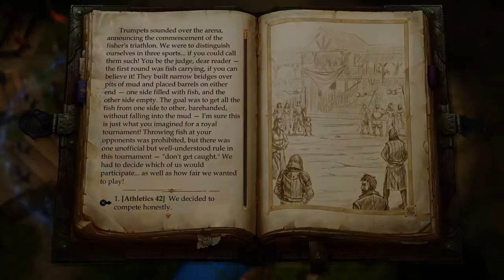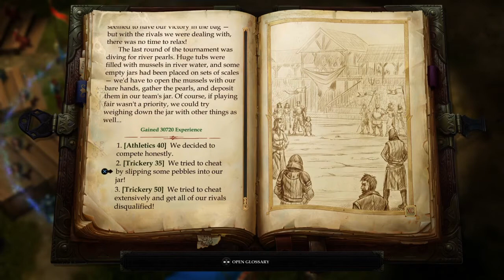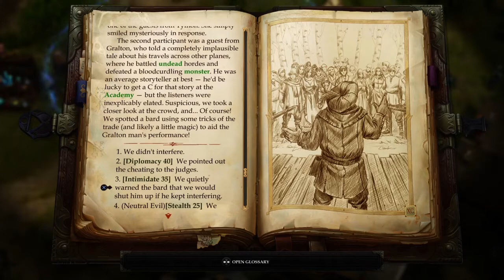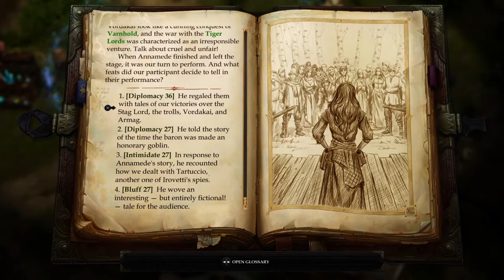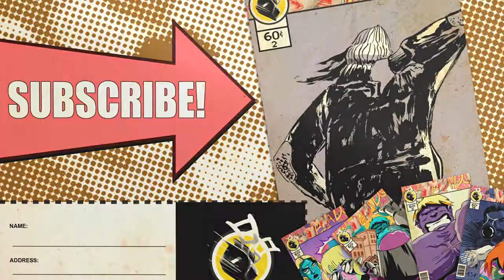Pathfinder Kingmaker Rushlight Tournament